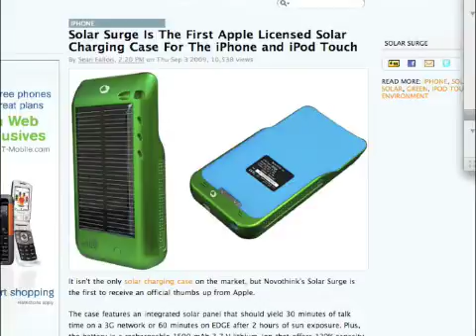Spygirlguide: Solar Surge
Under Cover News & Hottest Tech Reviews.   Agent 143 beams you her latest report of the best new solar gear.  SOLAR SURGE, an 'Apple approved' protective cover that charges your Iphone or Ipod any where the sun shines!   Solar power.